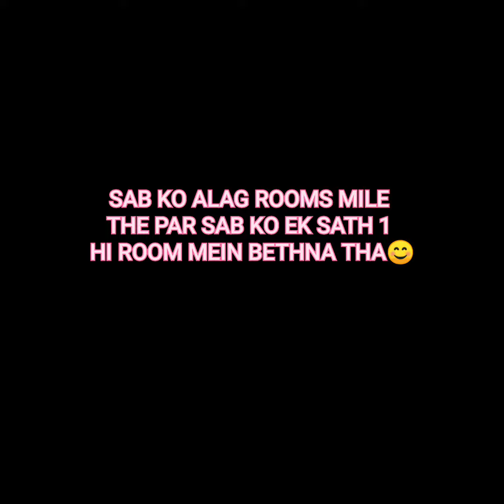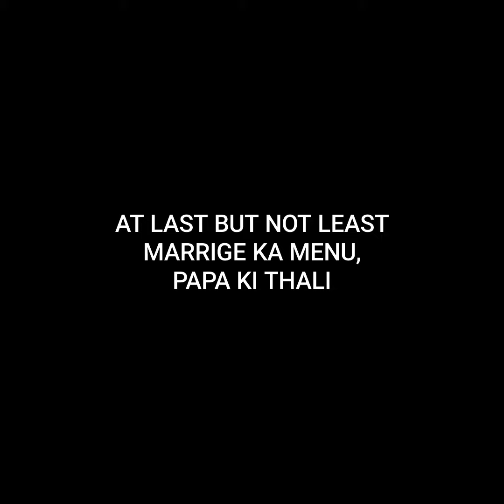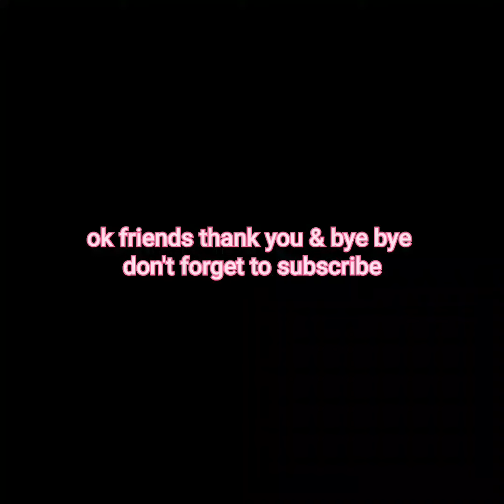BEHIND THE SCENE ( DURING MARRIAGE)